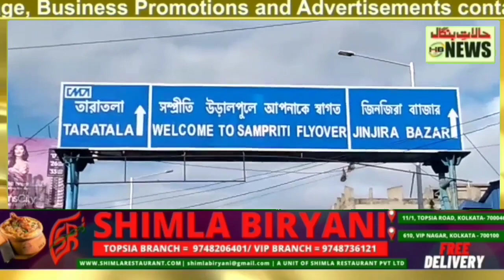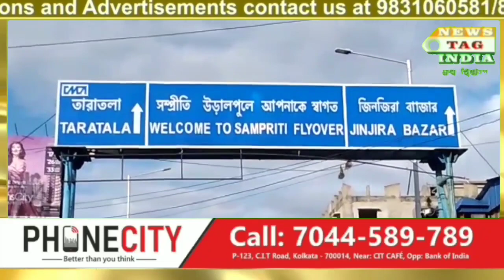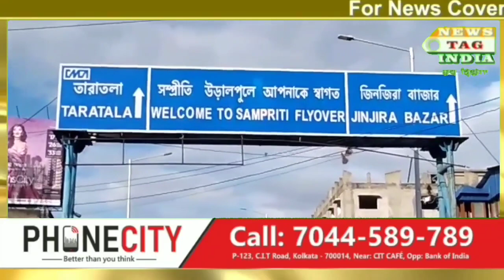Accident at Sampriti flyover as a pickup van overturned due to tyre burst leaving 14 person injured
Accident at Sampriti flyover at Budge Budge as a pickup van overturned due to tyre burst leaving 14 person injured.